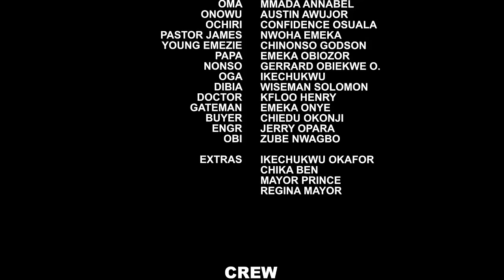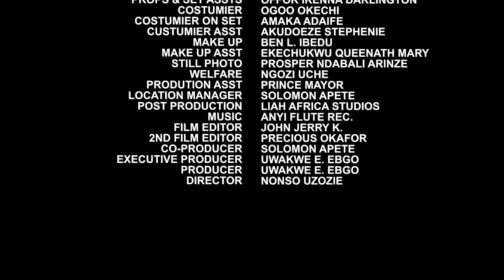The Royal Couple (COMPLETE NEW MOVIE)- Frederick Leonard & Uju Okoli 2023 Latest Nigerian Movie